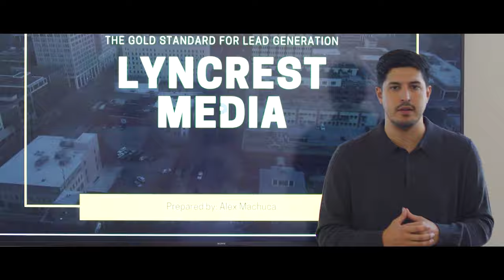Lyncrest Media | Brand Trailer